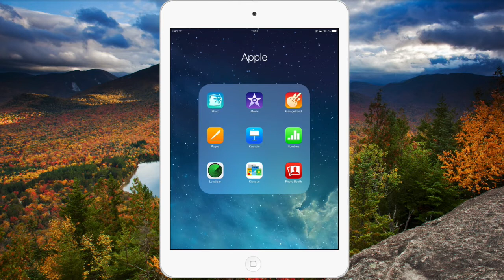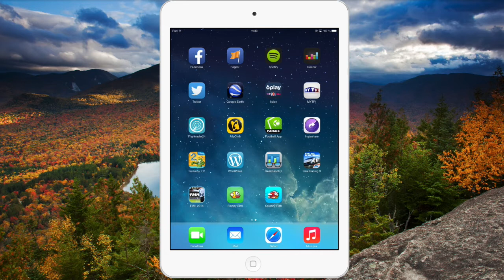What's on my Springboard (iPad) - iJulien M.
Dans cette vidéo je vous présente mes applications installées sur mon iPad, pour vous donnez des idées, c'est fait pour ça

Si vous avez des questions, n'hésitez pas dans les commentaires.

GameCenter : iJulienM